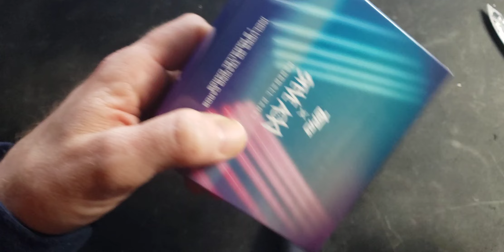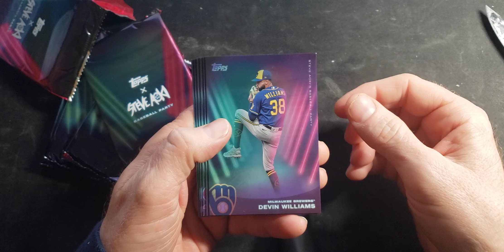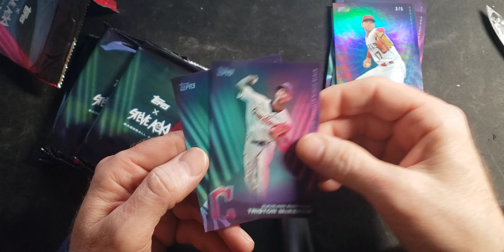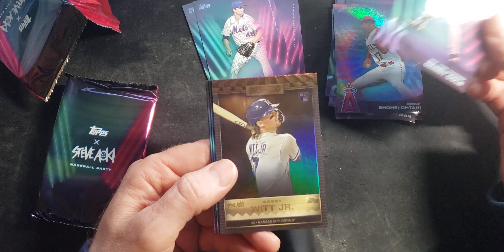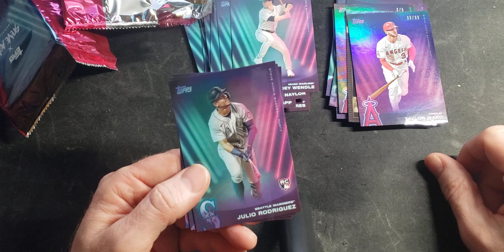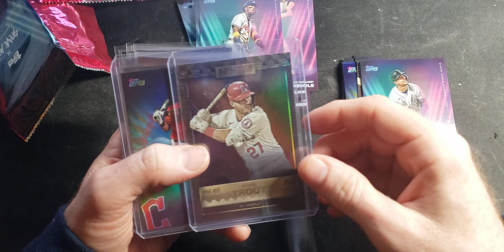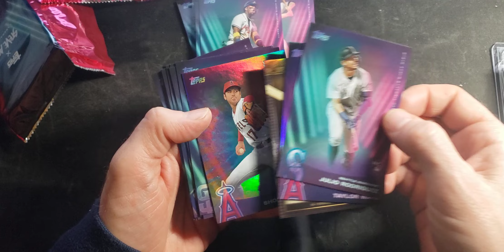2022 Topps X Steve Aoki Baseball Party Cards WAVE 2 INSANE HITS !!!!